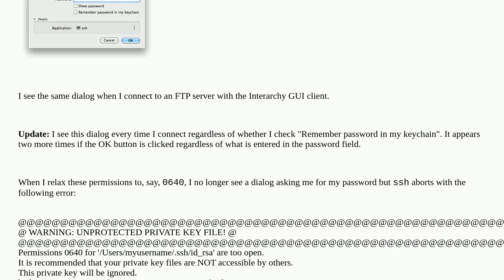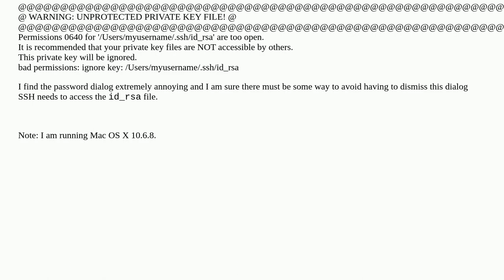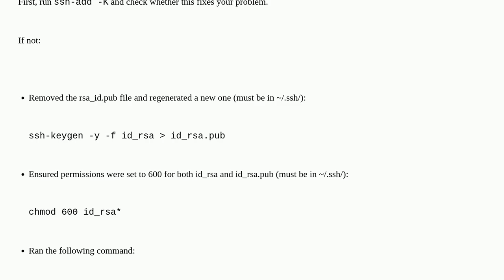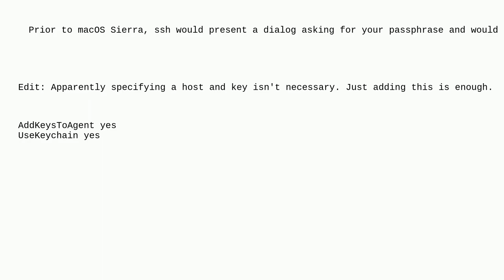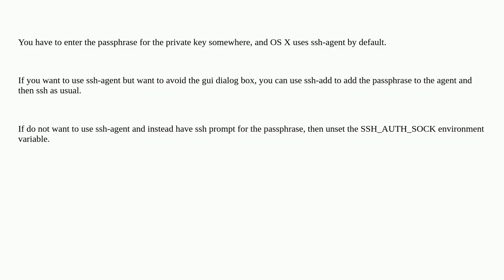Apple: Password dialog appears when SSH private key permissions are set to 0600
Password dialog appears when SSH private key permissions are set to 0600

A special thanks goes out to the community

  password ssh command-line terminal